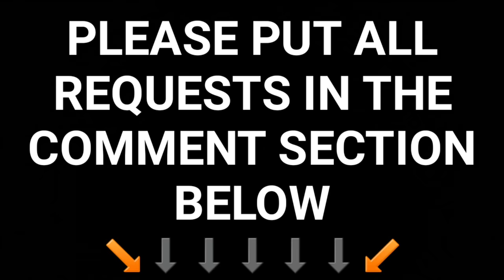Dion's Bus Service m/o 8873 Mercedes Benz O400/Austral Denning "Starliner"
Filmed: Monday 13/11/2017